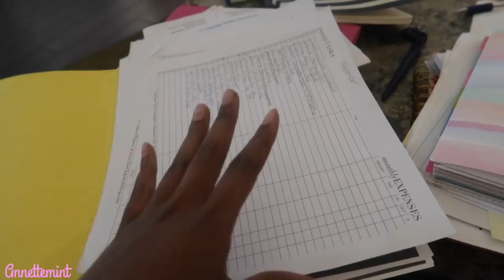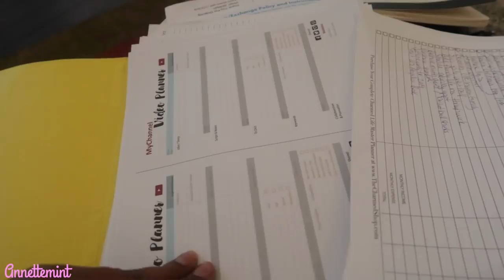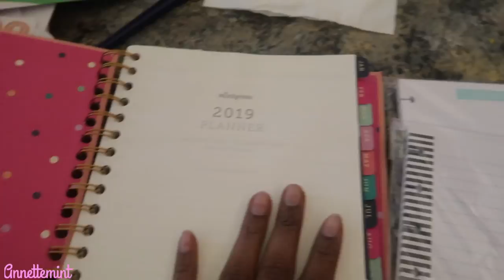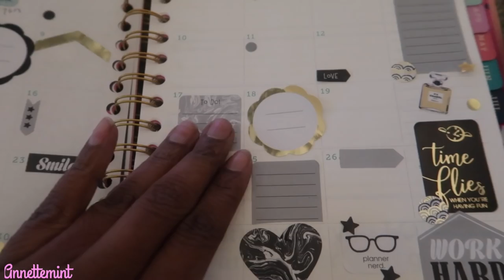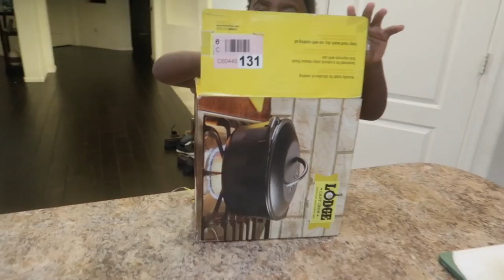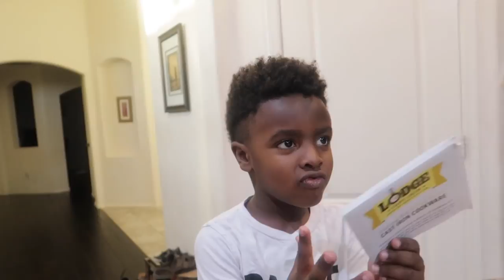VLOG 172 | Shopping All Week...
I hope you guys enjoy this vlog!! This is the week before Thanksgiving. Since we're off next week. I'll be pushing out several videos for you guys to enjoy during the holiday. Have a good one yall!!

   3 years
  Phoenix, Arizona
*How old is Jabby?
   5
*How old are you?

EQUIPMENT USED
🔸 LAPTOP: MAC